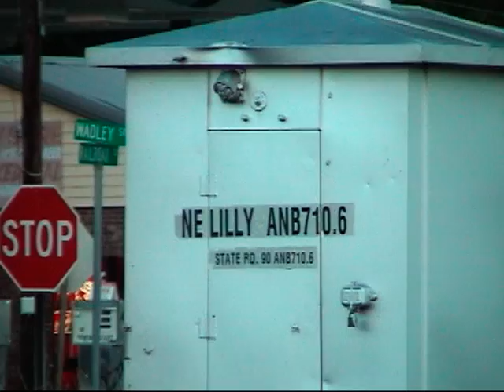CSX Coal Train At Lilly GA.mpg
On my way back from a rather unsucessful railfan trip, I was listening to CSX on my radio when I heard a crew member of a coal train say that the train was approaching Lilly (GA).  As I came to a crossing I saw a sign that indicated this was Lilly!  I parked as quickly as I could and setup.  There was no time to tripod so please forgive a little movement.  I caught this powerhouse of a coal train as it blew through Lilly.